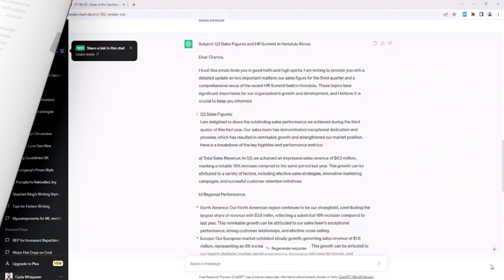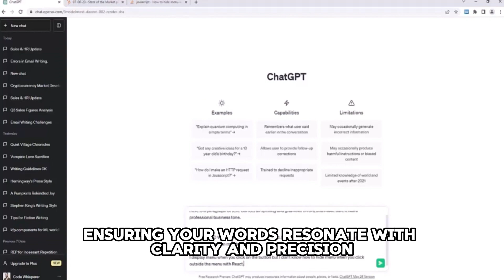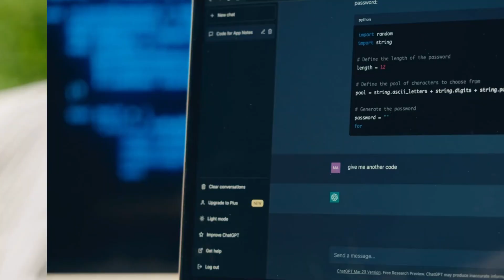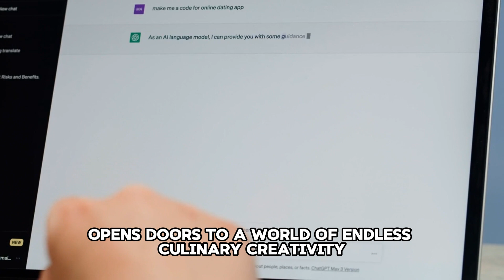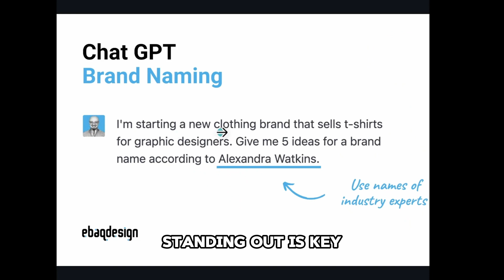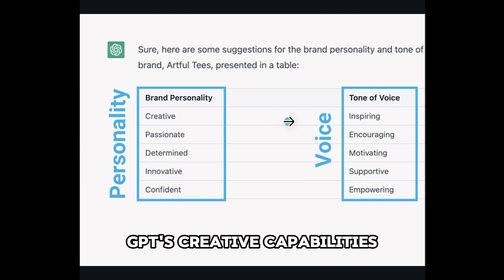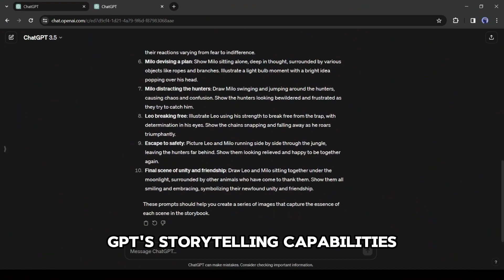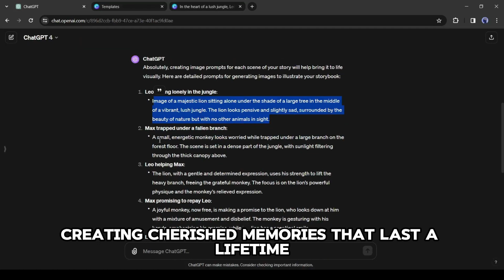Top 5 Undiscovered Uses of AI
Welcome to Technology Grid, your go-to destination for exploring the latest innovations and discoveries in the world of technology! In this video, "Top 5 Undiscovered Uses of AI," we uncover some of the most ingenious ways artificial intelligence can enhance our lives.

Spell Check Wizardry with ChatGPT: Dive into the realm of seamless spell checking with ChatGPT, where AI assists in perfecting your writing effortlessly.
Tailored Translations with ChatGPT: Experience the power of AI-driven translations tailored to your needs, making communication across languages smoother than ever before.
Culinary Companion: Your Personal Recipe Finder: Discover how AI becomes your culinary companion, assisting you in finding personalized recipes that match your tastes and preferences.
Creative Catalyst: Crafting Mottos and Brand Names: Explore the creative side of AI as it helps in crafting captivating mottos and brand names, unlocking new possibilities for businesses and creatives alike.
Bedtime Stories Reinvented: Personalized Tales for Little Ones: Witness how AI reinvents bedtime stories, creating personalized tales that captivate and entertain the little ones like never before.
Join us as we unravel the endless possibilities of AI and how it's reshaping the way we live, work, and play.